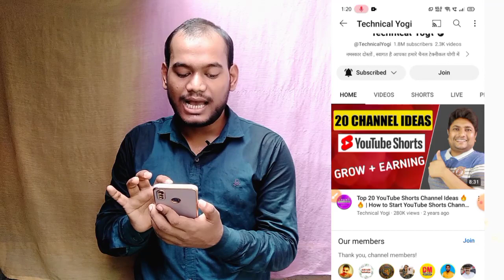Video mein Watermark hai Youtube channel Monetize hoga ki Nahi || Watermark On Youtube Video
About This video -  hello dosto aaj ki video mein main bataya hu ki apke youtube video par watermark hai to channel monetize hoga ki nahin.
                      ❣️ Thanku ❣️